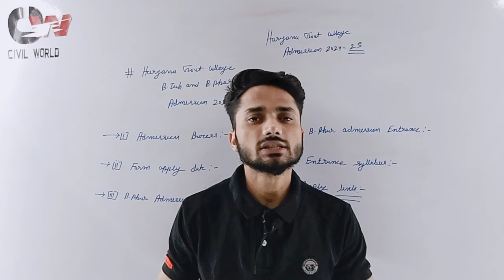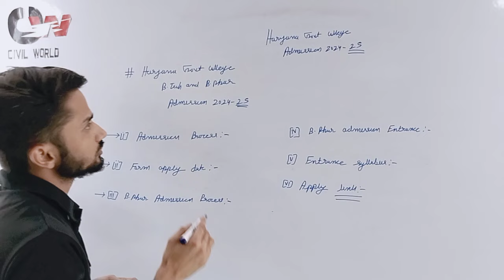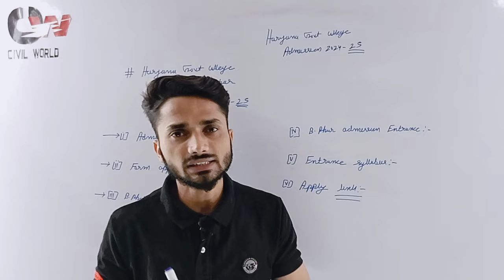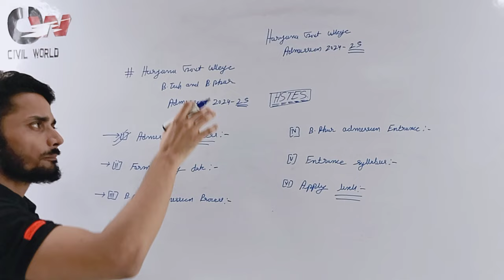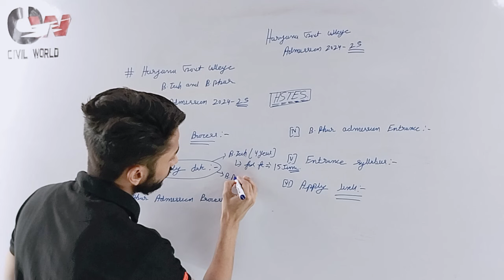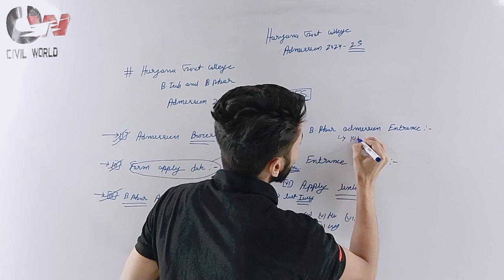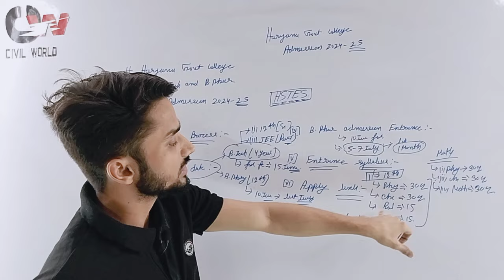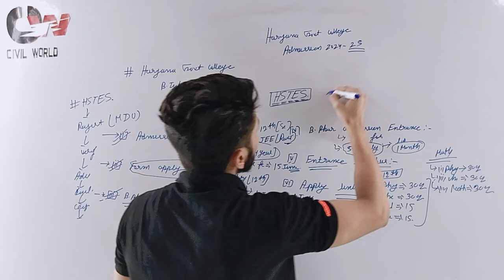Haryana Govt College B.Tech & B.Phar admission 2024// Haryana College B.Tech & B.Phar admission 2024